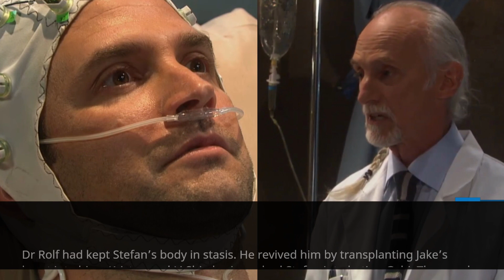Days of our Lives Spoilers: Gabi and Stefan Ready for Marriage While Gwen & Dimitri in Chaos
Days of Our Lives spoilers for the week of July 24-28 tease that Stefan DiMera and Gabi Hernandez are getting married. They are excited about their upcoming wedding. Gwen Rizczech stuns to see her friend with her fiancé in bed together. Sloan Petersen’s lies unravel. Check out the next week's spoilers.